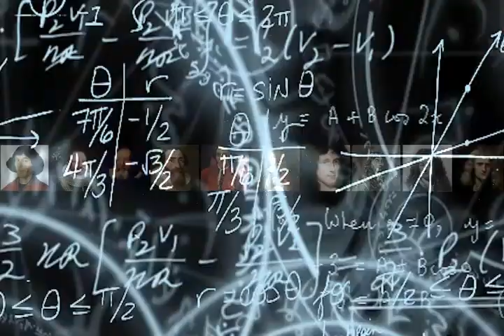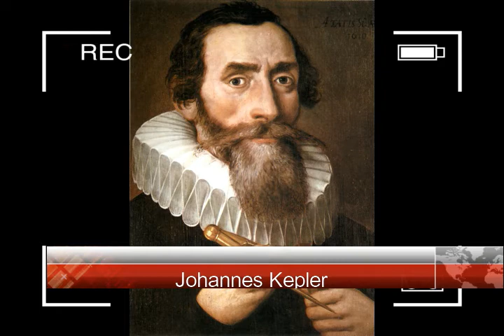SCIENTISTS CONVERSATIONS - Earth & Life Science | Carmela L-C.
This video is an Open Educational Resource. This is one of my performance tasks in Earth & Life Science subject "CREATING SCIENTISTS CONVERSATIONS".

Fashion and Beauty? You can avail discount when you shop @YesStyle.com with my link ➔
Rewards Code: CARMELA2004

To create an account for an online job/Online Job Sites/How to Invest